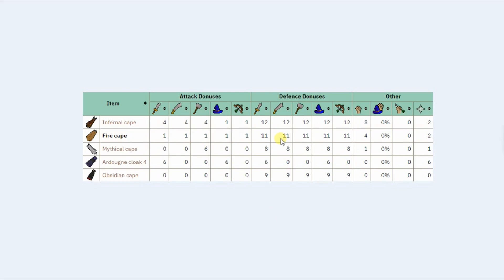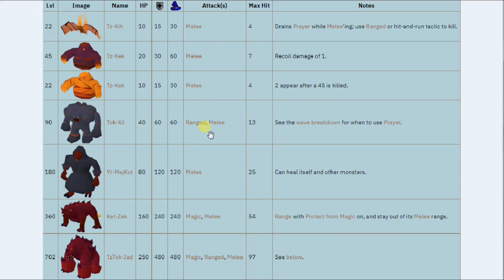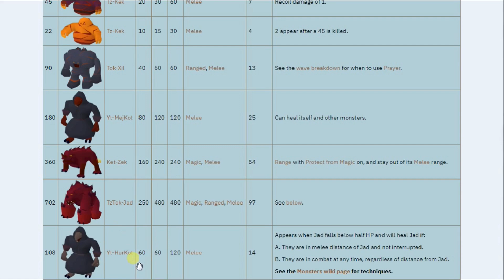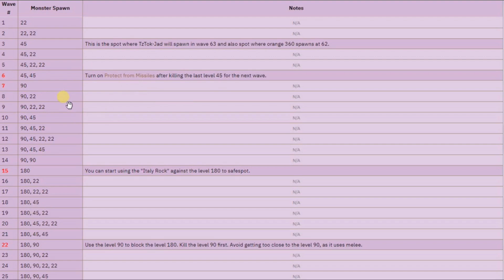OSRS - How to Get Fire Cape In Urdu/Hindi 2020 - Fight Caves Guide in Urdu/Hindi